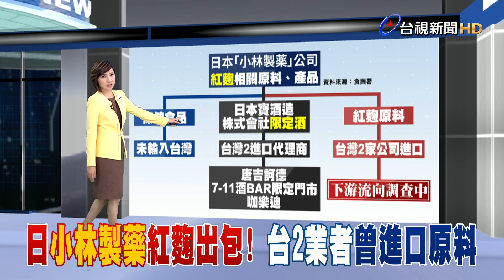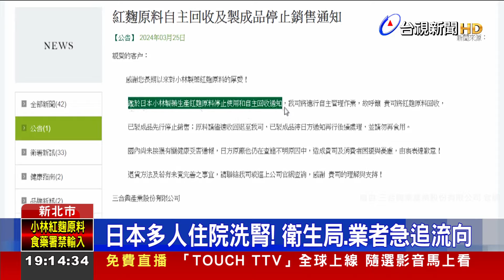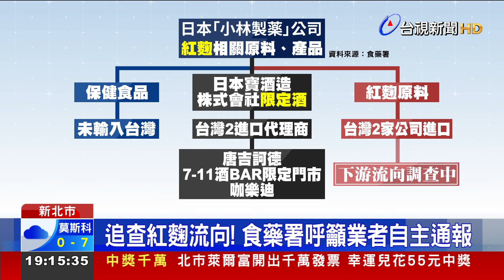日「小林製藥」紅麴出包！ 台2業者曾進口原料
紅麴風波 再擴大! 日本 小林製藥公司，近期宣布 回收 旗下含有「紅麴」成分的保健食品，因為在日本，至少有26人 食用後，住院 甚至 洗腎。而小林製藥公司 旗下的紅麴原料，也有外銷到台灣，食藥署調查發現 國內有2家業者，有輸入相關紅麴原料的紀錄，目前已要求 辦理回收作業，同時 邊境已停止，日本 小林製藥，紅麴相關產品及原料，輸入查驗申請。